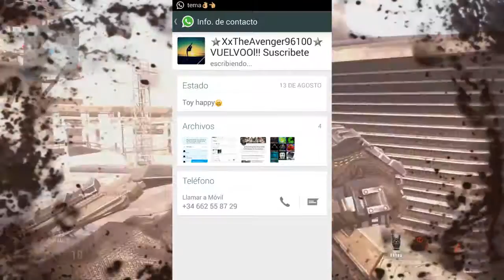¿Se hacen pasar por mi?- No, Mal entendido-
__,,..--==**Despliegame para Mas Informacion**==--..,,__

Hola xavales, espero que os guste este video que acabo de subir y os sirva de ayuda, espero que le deis like os suscribais que solo es un click de 1 segundo que no cuesta nada gracias por ver este video y por leer la descripcion, si necesitais ayuda sobre algun tutorial o algo no dudeis en consultarmelo y os contestare encantado e inmediato. Aasta la proxima, Adioos!!

Descarga:-- No Hay xD

CANALES QUE RECOMIENDO VER:

Creador de mi Intro:-- Yoo!!

COSAS DE INTERES

τσdσs lσs Dεяεcнσs яεsεяvαdσs®
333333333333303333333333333